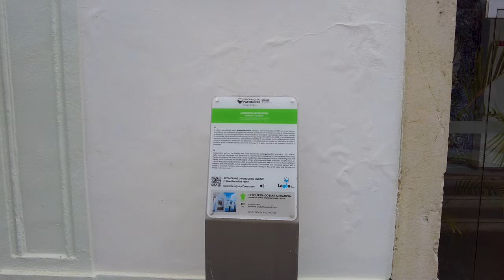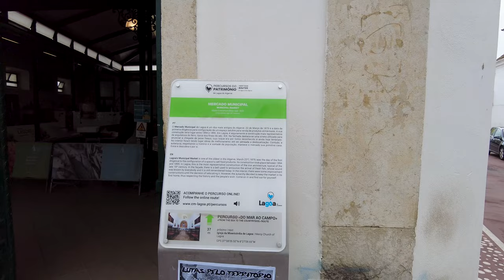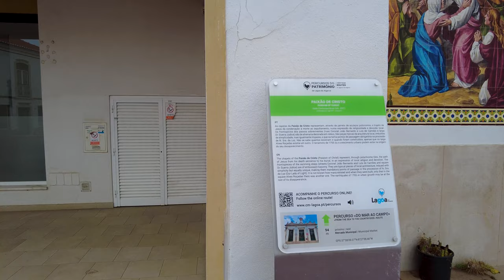LAGOA, Algarve 🇵🇹 –March 2023 – Walking Tour 4K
Experience the beauty of Lagoa, Portugal, on our walking tour! We'll take you on a 4K walk around the town, and show you the best places to see. Whether you're a tourist or a resident of Lagoa, this walking tour is a must-see!

02:04 - Auditorio municipal
03:55 - Rua do Infantário (Nursery Street)
07:27 - Lagoa Water Tank
09:08 - Parish Church of Lagoa / Church of Our Lady of Light
09:20 - Combatants' Garden \ Monument
10:25 - Municipal Archive of Lagoa
14:20 - Misericórdia Church of Lagoa
15:10 - Lagoa Municipal Market
16:38 - Balancé - Cristina Doris Fernandes Matias
20:12 - Monument to the Immaculate Heart of Mary
21:32 - 25 de Abril Street
23:44 - 5 October Park
25:58 - Rotunda
28:33 - Lagoa Bus Station
30:05 - Piscina Municipal de Lagoa